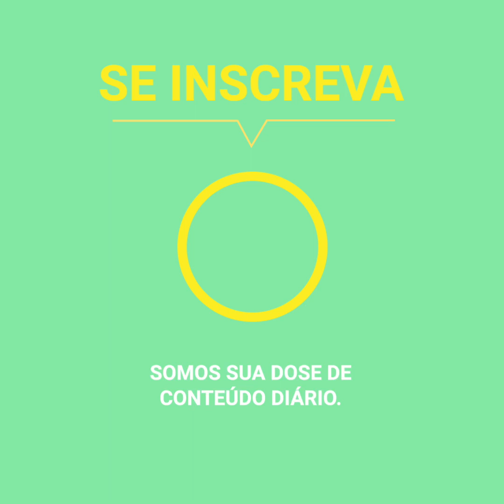Seu melhor amigo foi um crocodilo de 5 metros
Ele teve um crocodilo de estimação por mais de 20 anos, mas nunca imaginou o final trágico que o esperava, então ele realizou um funeral comovente que envolveu toda a cidade.